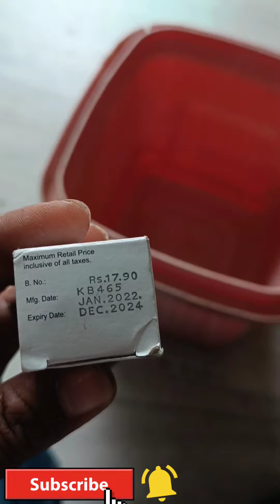birds ki deworming ala cheyaali#love birds deworming bajees#deworming for birds#deworming medicine